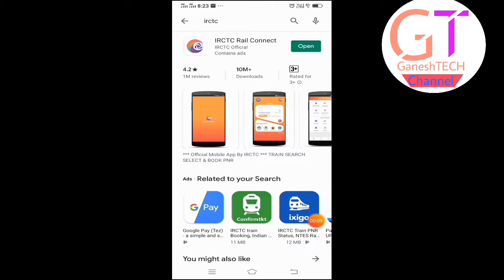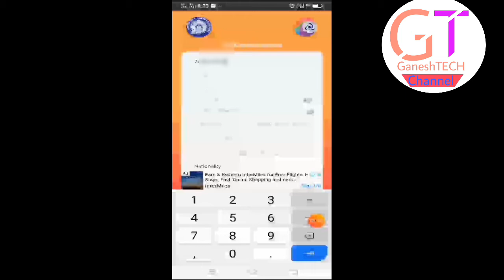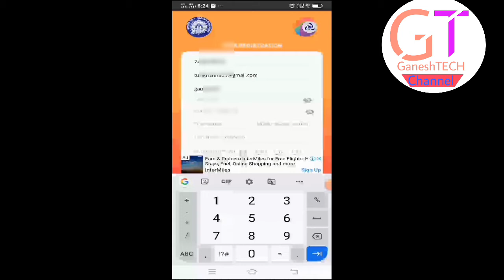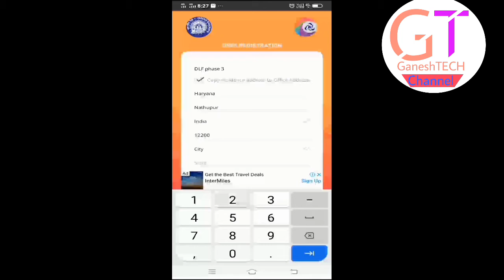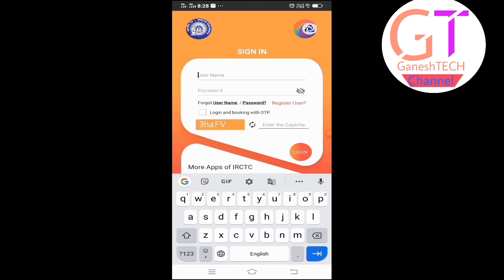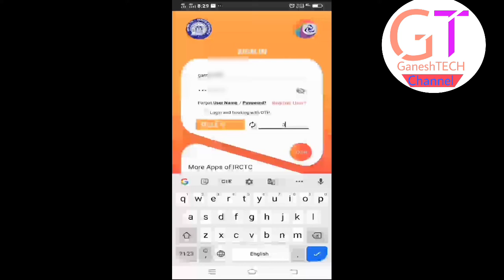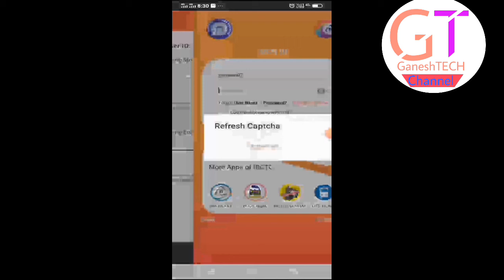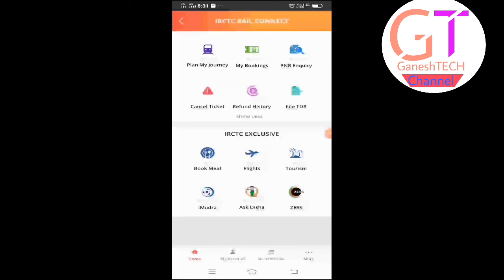IRCTC ka account kaise banaen apne mobile phone se 2020 mein#GaneshTECH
IRCTC ka account kaise banaen apne mobile phone se 2020 mein
How Tu IRCTC account 2020
IRCTC account kaise banaye 2020
How to IRCTC account 2020
2020 mein IRCTC account kaise banaen
Mobile phone mein apps clone ka use kaise karte hain
Mobile mein apps clone kaise kholen
Apps clone Kya hota hai
APP colon kaise milega